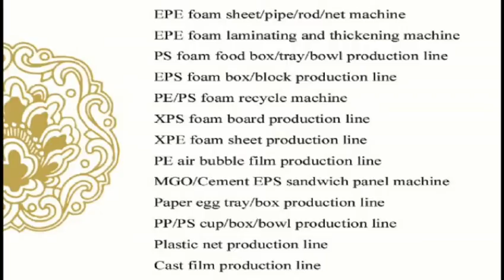jessica PS vacuum thermoforming machine whatsapp0086 13668652286